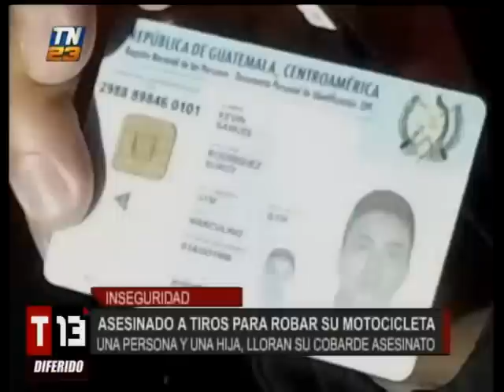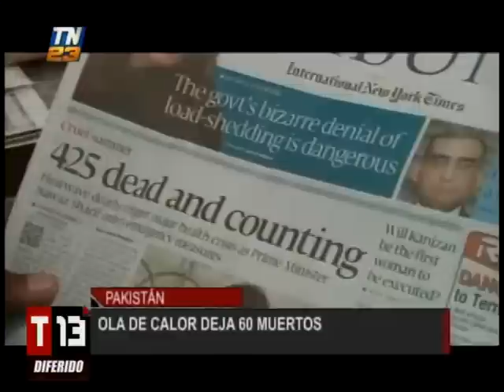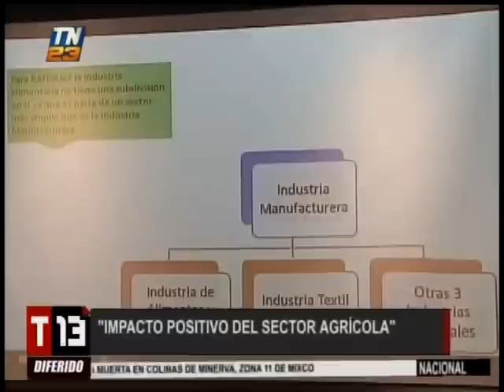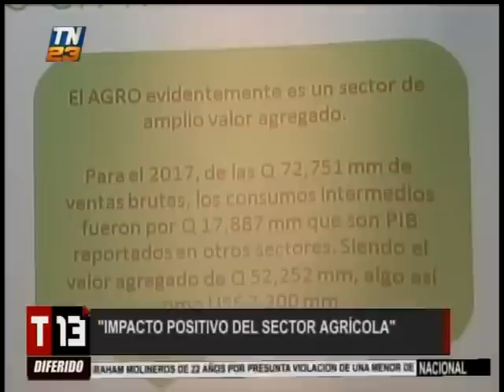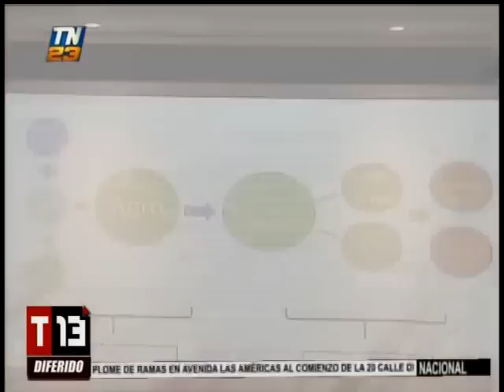T13 noticias: Programa del 23 de mayo del 2018